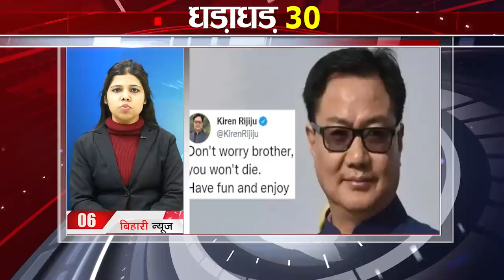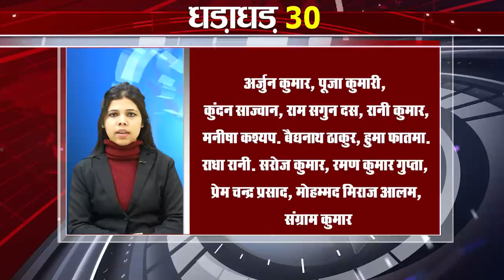Today Top 30 breaking news Non stop,Fatafat khabren,Bihar news,Aaj ki taja khabar India/Bharat news.